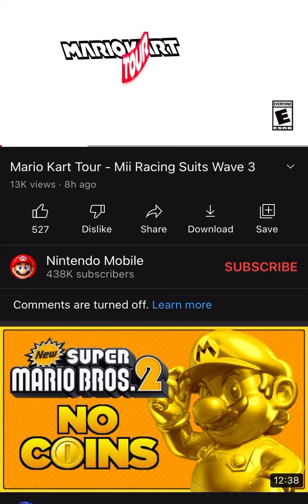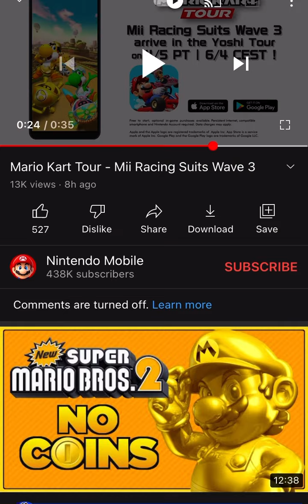Yoshi tour reaction trailer!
We react to the yoshi tour. And it’s gonna be sick